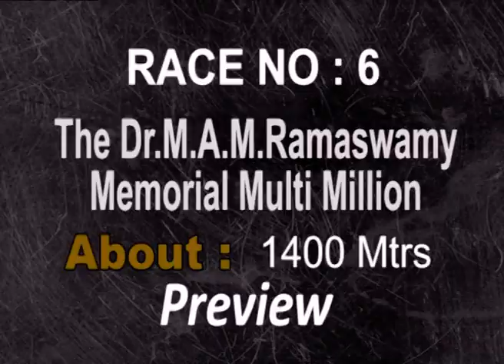Race Preview The Dr M A M Ramaswamy Memorial Multi Million 2020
The Dr M A M Ramaswamy Memorial Multi Million Preview 2020 at the Madras Race Club